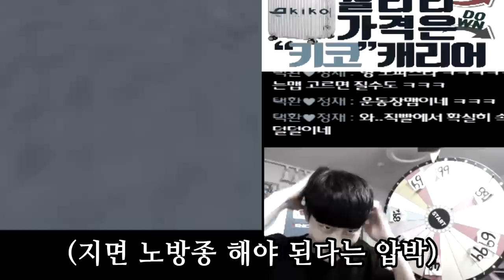[광고/협찬] 「Pro 라이센스 딴 시청자」와 1대1 하면 생기는 일 ㅋㅋ 【카트라이더 김택환】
Pro 라이센스 시청자와..